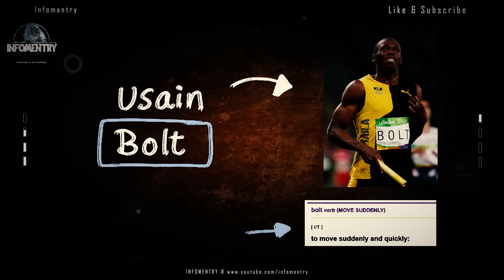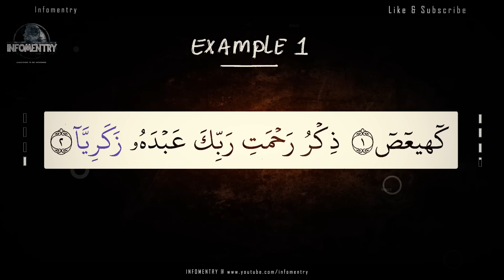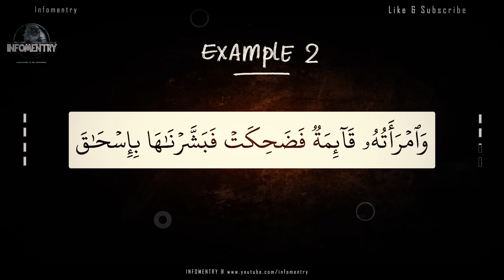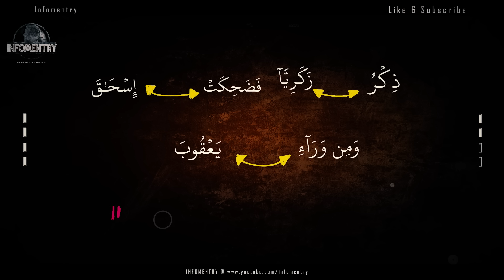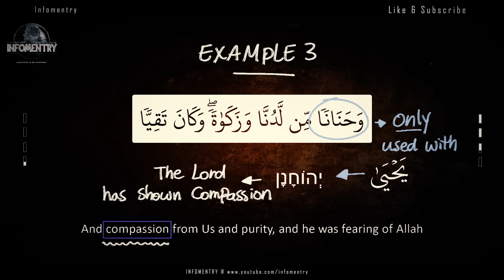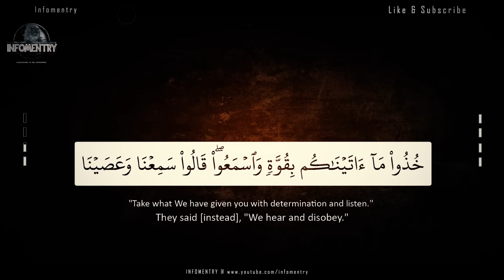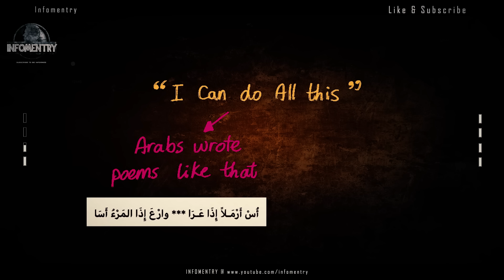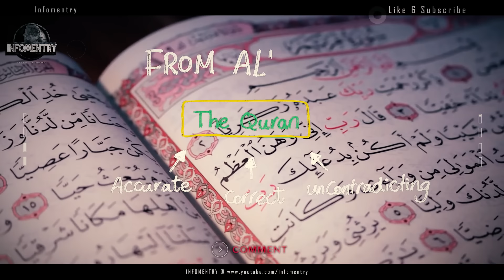The Jews Holy Book PROVED That The Quran is From Allah | Linquistic Miracles of Quran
Discover how the Jews Holy Book proves that the Quran is from Allah in this video on the linguistic miracles of the Quran. Explore the undeniable connections between these two sacred texts.